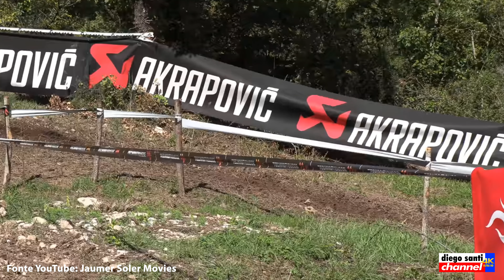Viaggio tra i comprensori dell’Appennino Tosco-Emiliano – APERTURA IMPIANTI DI RISALITA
Oggi affrontiamo un viaggio tra i comprensori dell’Appennino Tosco-Emiliano, alla scoperta di chi è aperto e di chi sta lavorando per aprire.
Un viaggio che ci porterà dalla Doganaccia, Abetone e Val di Luce (Abetone-Cutigliano PT), fino alle Polle di Riolunato, comprensorio del Cimone (Riolunato MO).
Per il comprensorio dell’Abetone, quella che doveva essere la data inaugurale per l’apertura degli impianti di risalita, prevista per il 22 maggio, si è tramutata in una “falsa ripartenza”. Non è così per la Doganaccia, dove tutto è aperto con soddisfazione per gestori e turisti. L’abbondante coltre bianca ancora presente in quota impedisce a molte società di gestione degli impianti di aprire. In quota, in alcuni punti lo spessore di neve raggiunge ancora i due metri, ma i gestori degli impianti di risalita che non hanno ancora aperto, stanno lavorando per una riapertura in tutta sicurezza e con adeguati servizi per i fruitori. All’Abetone-Cutigliano, presso la stazione sciistica dell’ovovia, nel mese di luglio ospiterà due importanti manifestazioni; il 04 luglio si svolgeranno i campionati italiani di mountain-bike e l’11 luglio i campionati mondiali di Enduro. Rolando Galli, presidente di SAF sta lavorando affinché tutto sia perfetto per i partecipanti e i numerosi turisti che le due manifestazioni attireranno. Anche i rifugi soffrono della mancata riapertura, in quanto il non funzionamento degli impianti di risalita non permette ai gestori di avere un sufficiente ritorno economico rispetto alle spese, inoltre gli impianti di risalita sono fondamentali per gli approvvigionamenti delle scorte alimentari, per il trasporto a valle dei rifiuti e per l’entrata e uscita del personale. Patrizio Danti, gestore del Rifugio “Le Terrazze – Val di Luce” non vede l’ora di riaprire: i danni subiti dalle mancate aperture non saranno mai adeguatamente ristorati – dice Patrizio -. Il miglior ristoro che mi aspetto e quello che ci permettano di lavorare, garantendo una riapertura che sia definitiva, sia per l’imminente stagione estiva, che in avvenire. Solo così la piccola economia locale, se rapportata a quella nazionale, che influenza la sorte dei nostri paesi di montagna, potrà contribuire alla tanto attesa ripartenza che stiamo attendendo da due anni, anche da un punto di vista sociale. Per Ronny Ceccarelli di Doganaccia 2000, la riapertura è avvenuta: da noi tutto è aperto. Siamo contenti e nonostante il meteo non ci sia di aiuto, un po’ di gente c’è. Qualche turista con le bici lo abbiamo, il noleggio sta lavorando e la risposta da parete della nostra clientela ci sta dando soddisfazione.
Link:  Mountainbike Italian XCO Youth Championship 2020 | Ciocco Bike Circle 🚵🏻‍♂‍ - YouTube
Enduro Enduro GP Italy - Spoleto 2020 | World Championship by Jaume Soler - YouTube
Spero che il video sia di vostro interesse e gradimento e per questo vi chiedo la gentilezza di lasciare un like, oltre alla vostra iscrizione al canale, che non costa nulla e mi permetterà di proseguire con la produzione di questi contenuti.
È molto importante che lasciate anche un vostro commento.
Questo arricchisce il video permettendo alla community del canale di interagire e confrontare i pareri e le idee.
Vi ringrazio per avermi seguito.